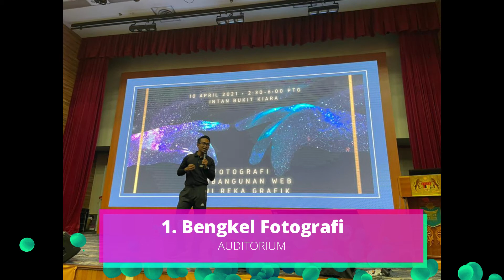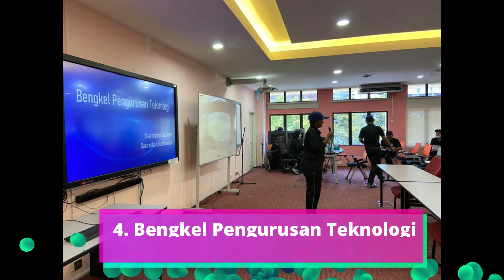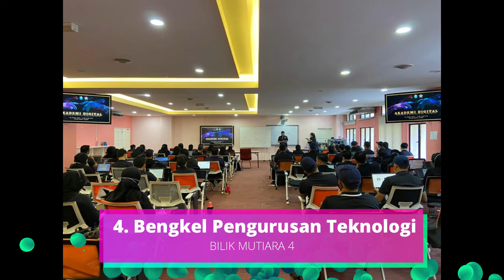Akademi Digital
10 April 2021

Menerusi program Akademi Digital, 5 bengkel telah dianjurkan secara serentak bagi memberi manfaat kepada semua peserta Program DPA INTAN Tahun 2021 dalam menambah ilmu pengetahuan dan meningkatkan kemahiran berkaitan asas fotografi, pembangunan web, seni reka grafik, kewartawanan dan teknologi pengurusan.

Program ini mempunyai objektif untuk menjadi platform untuk memperkenalkan kemahiran digital yang baharu kepada para kadet, menyediakan para bakal PTD dengan asas kemahiran digital yang semakin diperlukan pada masa kini dan masa hadapan dan meningkatkan literasi digital dalam kalangan bakal penjawat awam.